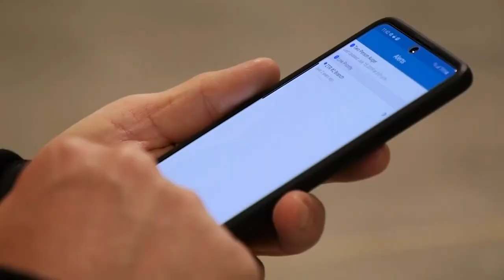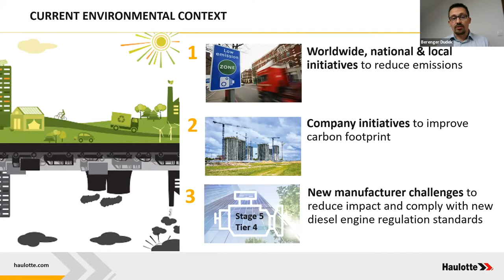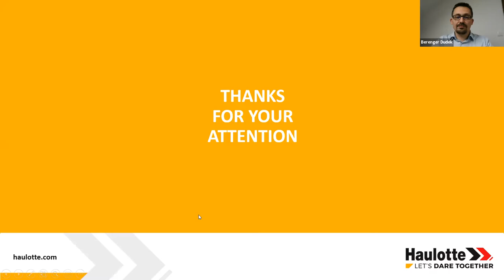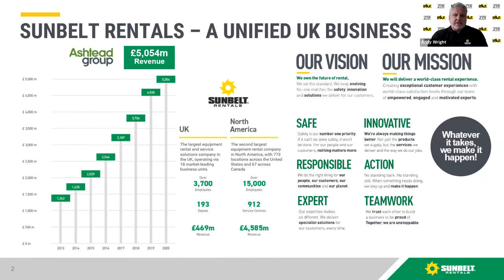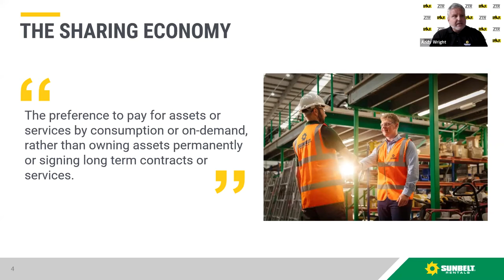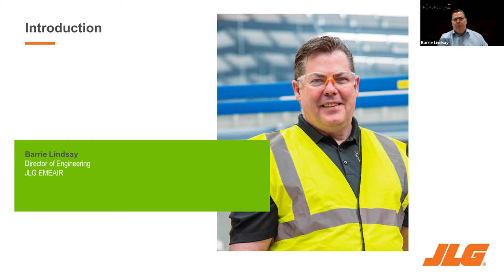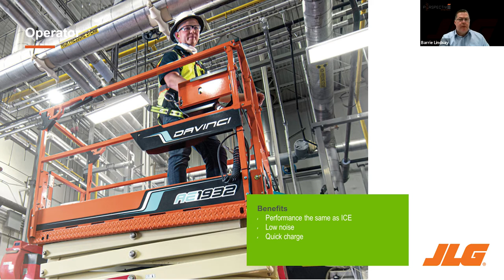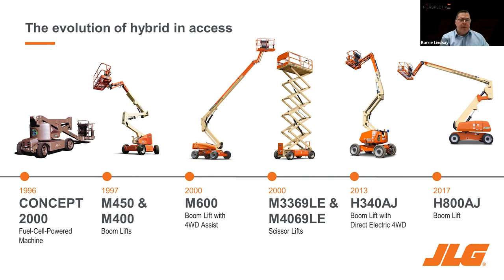WEBINAR IPAF: SOSTENIBILITÀ NEL SETTORE DELL’ACCESSO AEREO (20-05-2021)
Il webinar è stato trasmesso il 20 maggio 2021.

Partecipa al prossimo webinar di IPAF per analizzare le questioni relative al futuro della sostenibilità ambientale nel settore dell’accesso aereo e le azioni che possiamo eseguire oggi stesso per fare la differenza.

Il piano triennale di IPAF riguarda l’impegno nella riduzione delle emissioni di anidride carbonica attraverso il nostro progetto di sostenibilità ambientale. La pandemia ha accelerato la necessità di un cambiamento rapido di numerose imprese, in modo da aumentare la digitalizzazione, le attività virtuali e quelle online.

Allo stesso tempo, il settore ha recentemente visto una massiccia deviazione verso l’elettrificazione delle PLE: le macchine elettriche sono diventate una scelta ottimale per produttori e società di noleggio. Cos’altro può fare il settore dell’accesso aereo per ridurre le emissioni di anidride carbonica? Quali buone prassi possiamo imparare gli uni dagli altri?

Relatori: Andy Wright, CEO, Sunbelt Rentals, Berenger Dudek, Health, Safety and Environmental Manager, Haulotte and Barrie Lindsay, Director of Engineering, JLG.